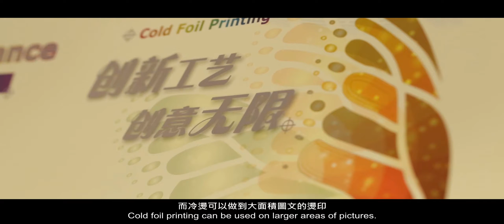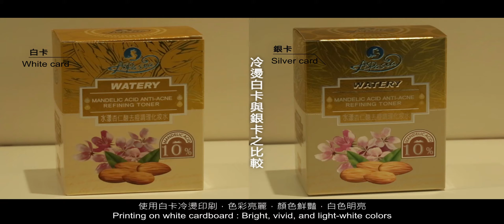白紗科技印刷：冷燙防偽新工藝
白紗好棒棒！